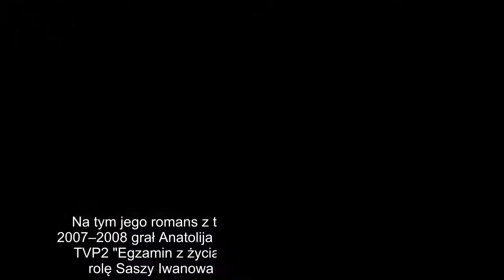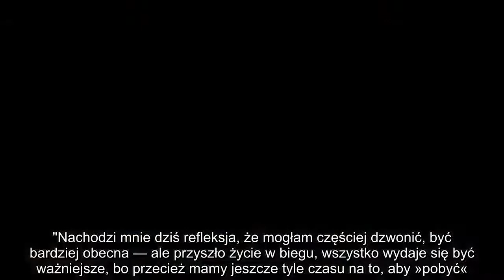Patricia Kazadi w poruszających słowach żegna Żorę Korolyova: byłeś mi jak brat